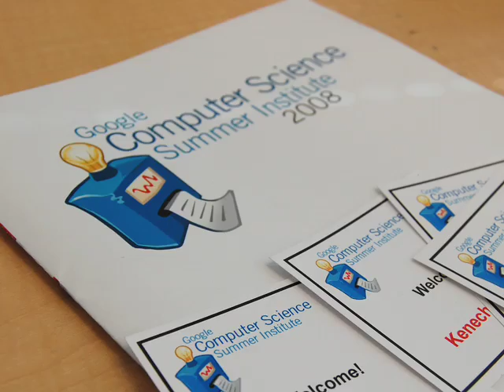2008 Google Computer Science Summer Institute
Jerrica talks about the things she learned at the Google Computer Science Summer Institute (CSSI).